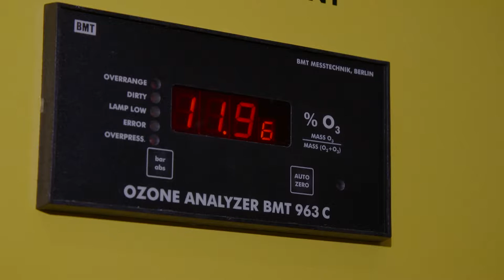Bauen & Wohnen: Trinkwassergewinnung aus dem Bodensee (Sendung vom 27.6.2016)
Haben Sie sich schon einmal gefragt, wie das Trinkwasser, das bei uns wie selbstverständlich aus dem Wasserhahn sprudelt bis zu Ihnen kommt und wo es entnommen wird? Wahrscheinlich eher selten, da frisches Trinkwasser für uns – im Vergleich zu vielen anderen Ländern in der Welt - Normalität ist. Wir zeigen Ihnen gleich, wie das Trinkwasser für über vier Millionen Baden-Württemberger gewonnen wird und wie selbstverständlich es zu Ihnen nach Hause kommt.